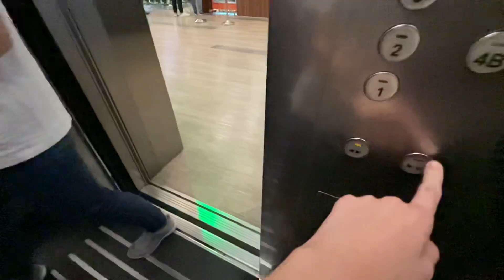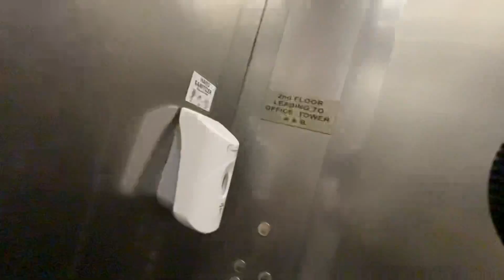Mitsubishi Lift at Velocity @ Novena Square (Serving 1-6B)